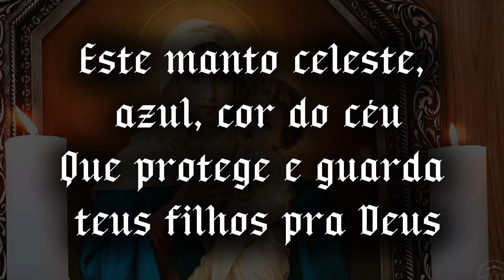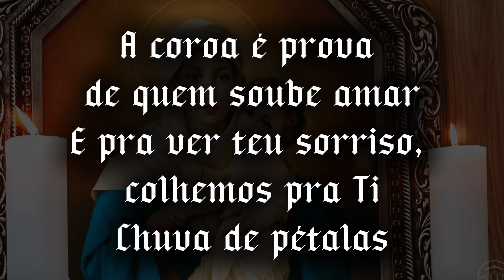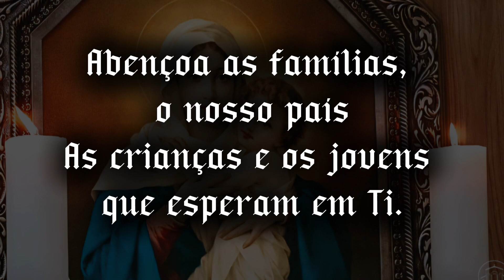Coroação de Nossa Senhora! | (Senhora Rainha) | Letra e Música: Walmir Alencar.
(Senhora Rainha)

Letra e Música: Walmir Alencar.

Senhora, Rainha, tão linda estás
Trouxemos presentes pra te ofertar.
Este manto celeste, azul, cor do céu
Que protege e guarda teus filhos pra Deus

A coroa é prova de quem soube amar
E pra ver teu sorriso, colhemos pra Ti
Chuva de pétalas

Abençoa as famílias, o nosso país
As crianças e os jovens que esperam em Ti.

Instrumentistas:
Piano: Marciano de Sousa.
Violão: Flávio Reis
Bateria: Marcelo Dorival.
Voz: Luiz Cláudio Nogueira da Silva.
Filmagem: Maria Aparecida da Silva - (minha Mãe).
Edição: Luiz Cláudio Nogueira da Silva.

Créditos da tumblr: Pascom | Paróquia Nossa Senhora da Saúde - Lambari-MG.